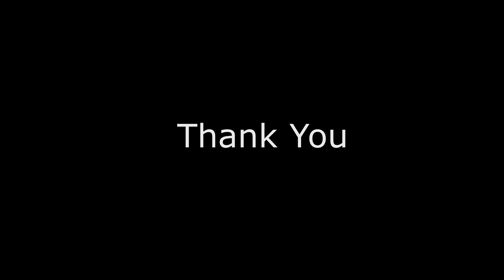Louise's Female Puppy 2 11 Weeks Old